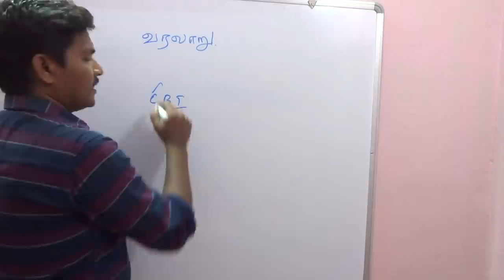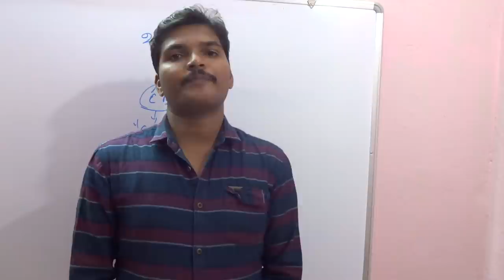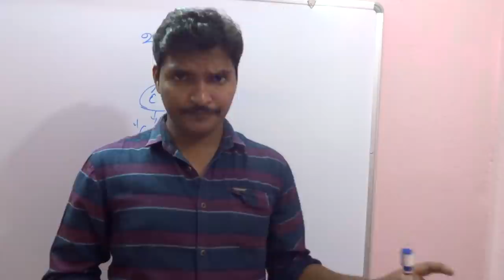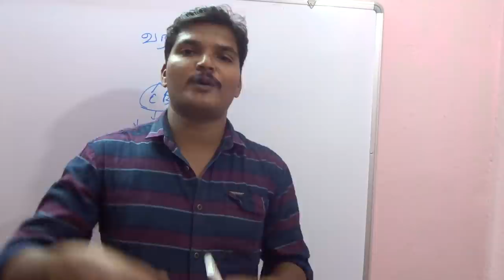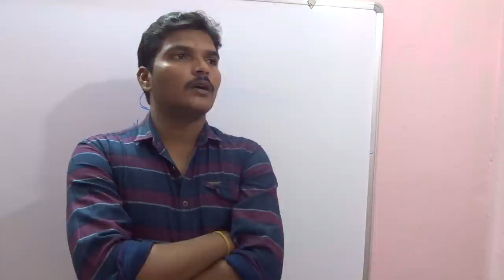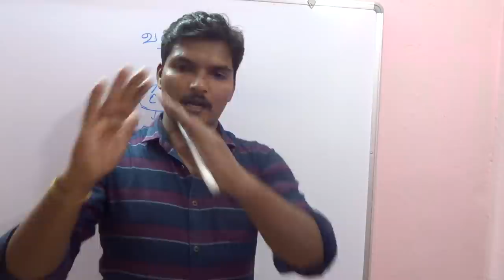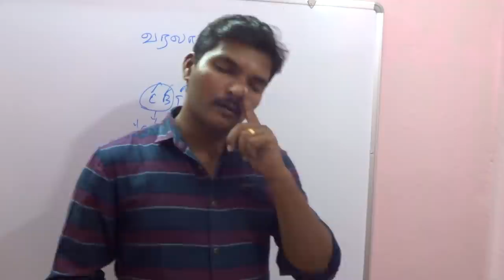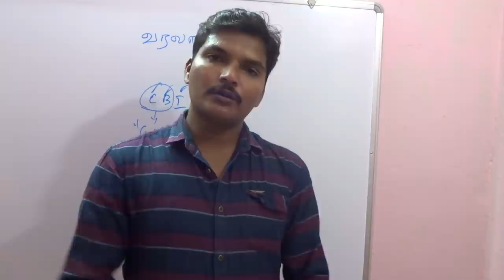TNPSC History Ancient India Full Revision Part I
Tnpsc Gr 1 mains materials available.
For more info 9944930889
Tnpsc Gr 1 Mains WhatsApp Group No 2